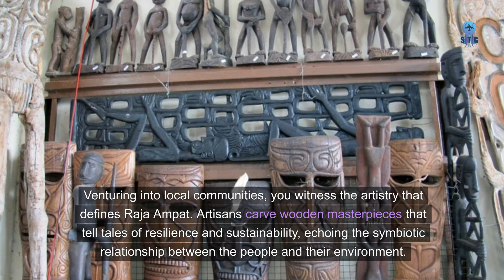Dream Destination Unveiled: Explore Raja Ampat with Our Secret Tour Guide!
Raja Ampat, a stunning archipelago nestled in West Papua, Indonesia, is a tropical haven that captivates the hearts of travelers with its unparalleled natural wonders.

Comprising four main islands—Waigeo, Salawati, Batanta, and Misool—this remote paradise is celebrated for its extraordinary marine biodiversity, making it a premier destination for underwater enthusiasts.

Dive into the crystalline waters to encounter vibrant coral gardens, majestic manta rays, and a kaleidoscope of marine life. Beyond the underwater realm, Raja Ampat reveals lush landscapes, hidden lagoons, and cultural treasures.

Experience the warm hospitality of local communities, savor traditional foods like Papeda, and embark on island-hopping adventures to discover the untouched beauty of each unique isle.

With its commitment to sustainable tourism and the preservation of its pristine environment, Raja Ampat stands as an ecological gem, inviting travelers to immerse themselves in a truly unforgettable and responsible exploration of nature's wonders.

0:00 Introduction to Raja Ampat
0:23 Misool
1:04 Wayag
1:22 Pianemo
1:44 Sail Raja Ampat
2:13 Carve Wooden Art
2:30 Arborek Island
3:13 Yamko Rambe Yamko Dance
3:24 Arborek Jetty
4:06 Mushroom Islands
4:42 Yeben Island
4:54 Cape Kri
5:23 Manta Sandy
5:59 Laguna Bintang
6:16 Kain Batik Workshop
6:37 Ikan Kuah Kuning
7:00 Papeda
7:34 Ikan Bakar
8:21 Ending